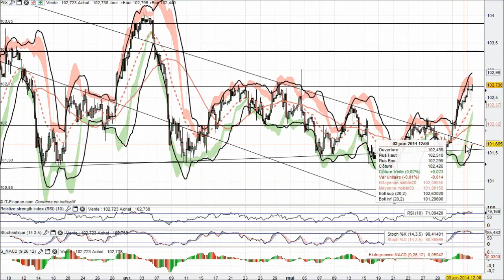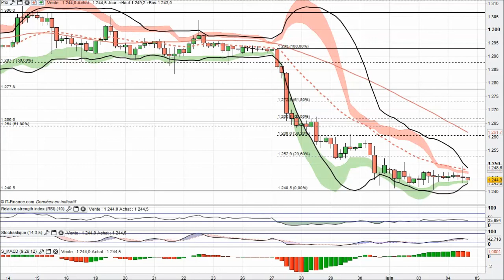Analyse technique Forex et Matieres Premieres par boursikoter